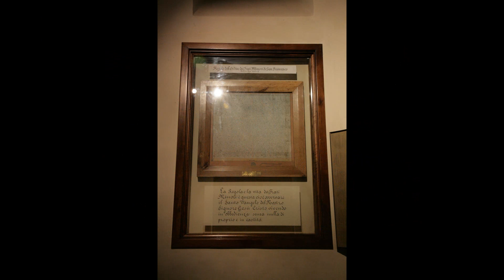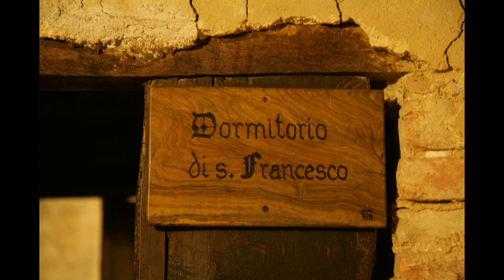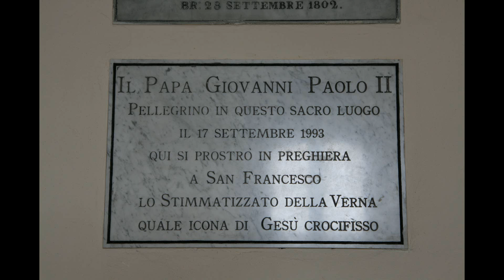4 okt 2013 Franciscus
Inleiding-Preek-Zegenen van het beeld van Franciscus op 4 oktober 2013.
In de Lodewijkkerk in Leiden.
Beelden zijn van het bezoek van paus Franciscus aan Assisi en foto's van Assisi en omgeving (La Verna - Fonte Colombo - Greccio - Santa Maria degli Angeli)